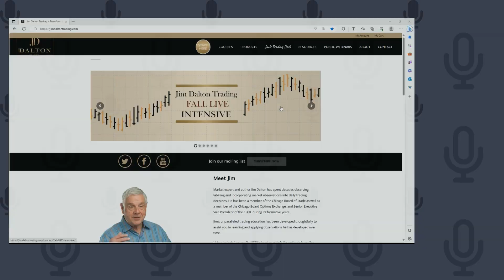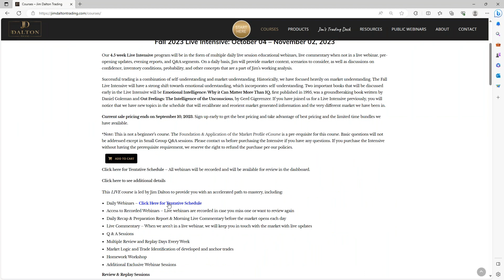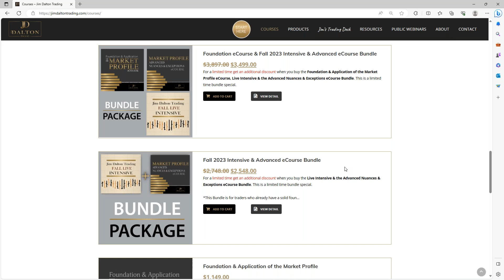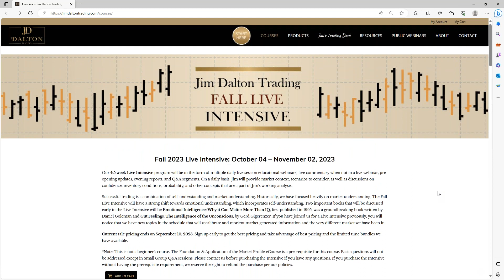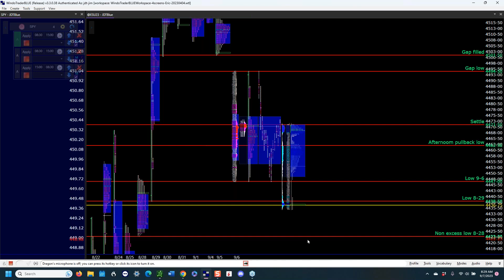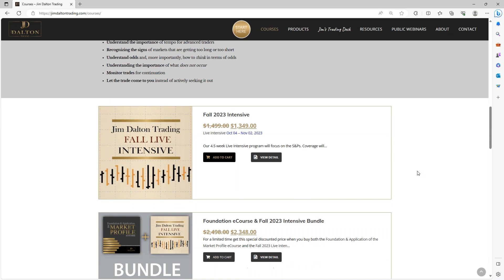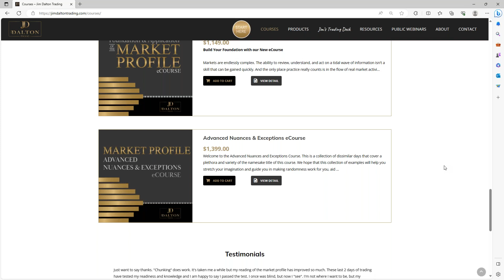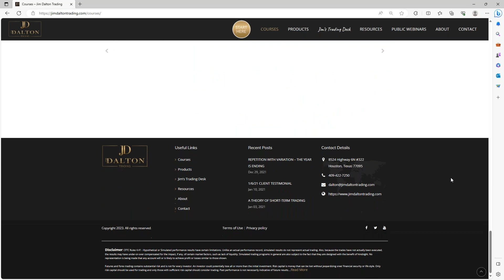9 7 23 JDT Public Webinar - September Month of the 1% Loser?